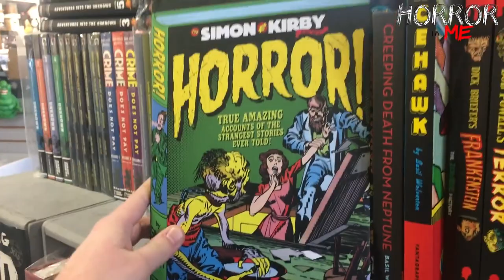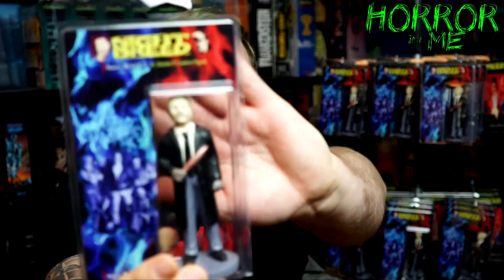Special Announcement w/ Horror in Me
On today's video we take a look at the new Serial Resin Co. "Nightbreed" Dr. Decker figure that is now for sale!!!

SERIAL RESIN CO.

Join the GUILD OF COLLECTORS Facebook group:
SEARCH: Guild of Collectors ON FACEBOOK!!!